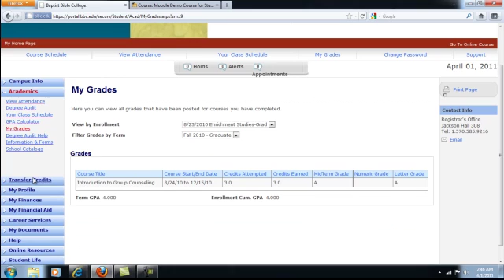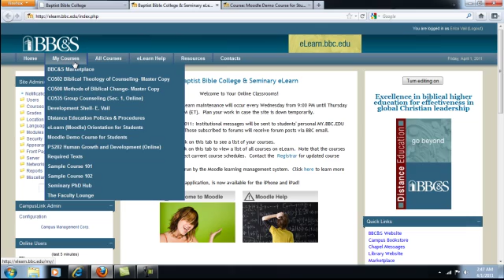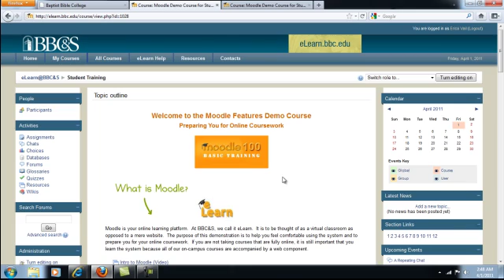How to Access Your Moodle Courses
This screencasts demonstrates how students access their courses in the Moodle learning management system.